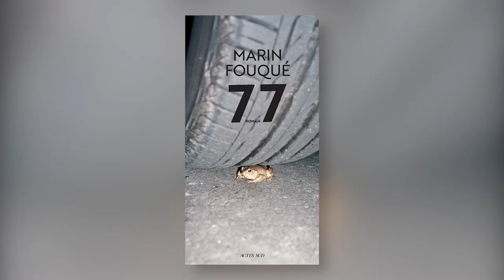77 | Marin Fouqué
77 | “L'idée, c'était de faire naître une voix, du fond de cet abribus, du fond de cette capuche... Une voix qui soit assez forte pour exister au milieu des champs, de l'étendue du 77.” Marin Fouqué

★ Paru le le 21 août
Également disponible en livre numérique